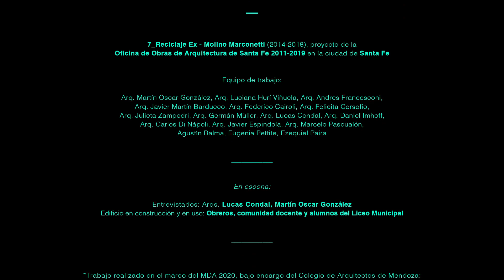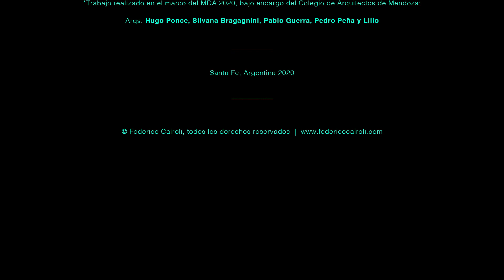MDA 2020 | Oficina de Obras de Arquitectura | © Federico Cairoli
El Estudio:
La red de los edificios construidos, donde se destacan:

Reciclaje del ex molino Marconetti
Red de jardines maternales de educación inicial
Escuela de Trabajos de Barranquitas
Mediateca de Santa Rosa
Museo de la Constitución Nacional
Responden a los lineamientos de desarrollo establecidos por el Plan Urbano, en busca de promover la generación de centralidades a partir de equipamientos estratégicos, como herramienta de planificación para operar transformaciones urbanas.

Abarcando diversas temáticas desde un enfoque multidisciplinar, cada proyecto fue elaborado con una lógica de actuación específica, siempre procurando soluciones basadas en la optimización de recursos, privilegiando los usos y apropiaciones relacionadas al habitar, sin descuidar una precisa configuración de la propia obra de arquitectura.

Problemáticas comunes atraviesan las diferentes obras. Es una constante, la preocupación por la configuración espacial en función de favorecer los espacios intermedios y de transición, tan típicos y necesarios en relación al medio y al paisaje litoral.